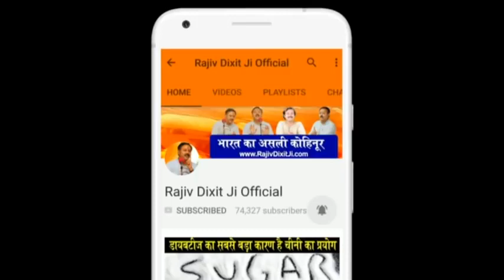Rajiv Dixit डायबिटीज का मुख्य कारण कोलेस्ट्रोल है, सबसे पहले कोलेस्ट्रोल को कण्ट्रोल क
Gharelunuske Top3 AyurvedRajiv Dixit डायबिटीज का मुख्य कारण कोलेस्ट्रोल है, सबसे पहले कोलेस्ट्रोल को कण्ट्रोल क